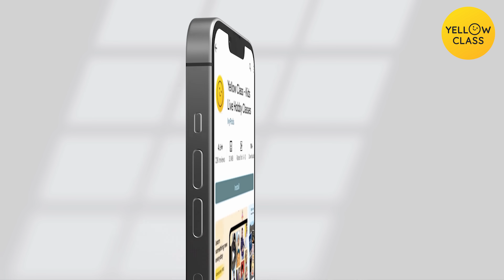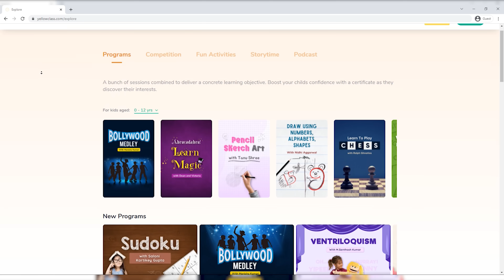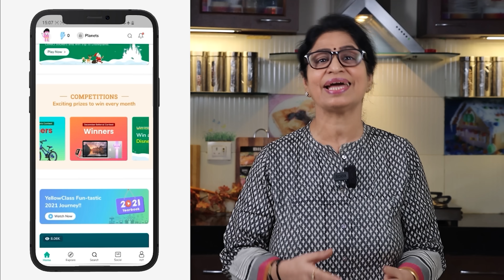तवे पर 5 Min मे, ढेरों चॉकलेट वेफर रोल बनाये और महीनो तक खाये | Chocolate Wafer Rolls/Chocolate Cone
⭐February Contest Details: Kids love winning new things and Yellow Class knows this.
In February, Yellow Class is running a competition where kids can win an Apple iPhone 13.
👉 BOOM, you are eligible to win an Apple iPhone 13.

Aaj Masala Kitchen Me Ban Rahe Hai Chocolate Wafer Roll & Chocolate Wafer Cone Recipe. Ghar Par, Tawe Par Banaye Chocolate Wafers Jo Bachcho-Badon Sabhi Ko Pasand Ayenge.

INGREDIENTS:
* White Flour/Maida(मैदा) - 3/4 Cup/100 Gram
* Cocoa Powder(कोको पाउडर) - 1.5 Tbsp
* Baking Powder(बेकिंग पाउडर) - 1/2 Tsp
* Salt(नमक) - 1 Pinch
* Sugar Powder (पिसी चीनी) - 1/2 Cup
* Refined Oil(रिफाइंड तेल) - 3 Tbsp
* Lukewarm Milk(गुनगुना दूध) - 1/2 Cup
* Vanilla Essence(वेनिला एसेंस) - Some Drops
* Chocolate Spread/Cream(चॉकलेट स्प्रेड/क्रीम) - Some

RECIPE:
Take a bowl, keep the strainer on it, put some White Flour/Maida, Cocoa Powder, Baking Powder, a pinch of Salt, Powdered Sugar, and sieve them. Then add some Refined Oil, lukewarm Milk, Vanilla Essence to it. Mix well and make a fine paste & keep it for some time. Keep the pan on the flame, take a spoonful batter, spread it on the heated Tawa, and cook it for 3 minutes on a slow flame. Then flip & cook it backside. Then roll it using a stick or cone. Pour the Chocolate Spread/Ice Cream in the Rolls. In this way, Chocolate Wafer Roll will get ready easily at home.

Tip:
Use all the ingredients at room temperature.

Aaj Masala Kitchen me hum laye Homemade Cream Rolls Recipe.Tasty Cream Rolls aapko bahot pasand aayenge.